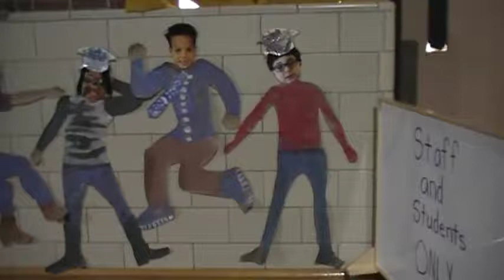The Wall of Life Size Paper Cut Outs of the Students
Pre-ceremony of the Kindergarten class of MSB.  June 14, 2018.  The students made life sized paper cut outs of themselves.  Here is the wall!